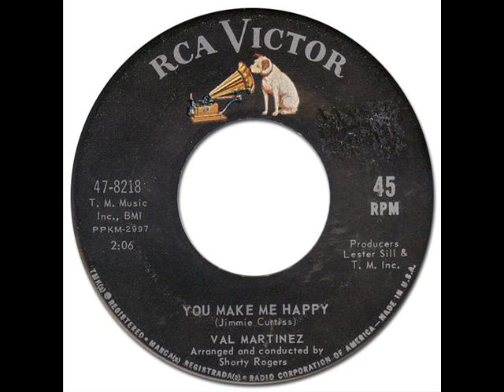YOU MAKE ME HAPPY - Val Martinez [RCA Victor 47-8218] 1963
(Jimmie Curtiss)
T.M.Music Inc. BMI
Matrix: PPKM-2997--2S